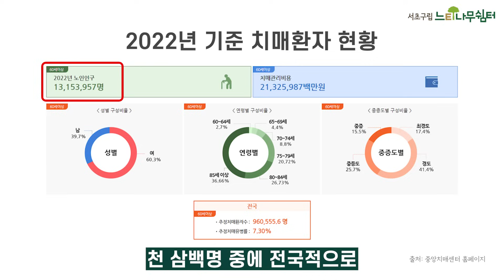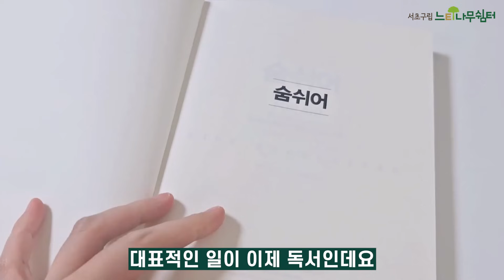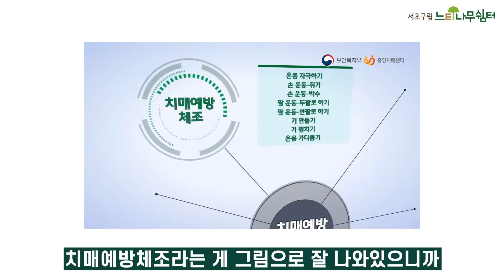[박세경] 65세 미만에 찾아오는 조기 발병 치매! 🤦🏻 어떤 증상이 있고 어떻게 예방해야할까?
안녕하세요
서초구립 느티나무쉼터입니다^^

박종은의 세상내시경에서는 내과전문의 박종은 선생님께서 바라보는 세상에 대해 다루고 있습니다.

이번 시간에는 조기 발병 치매에 대해 살펴보고, 조기 발병 치매에는 어떤 증상이 있는지, 어떻게 예방해야 하는지 함께 살펴봅시다.